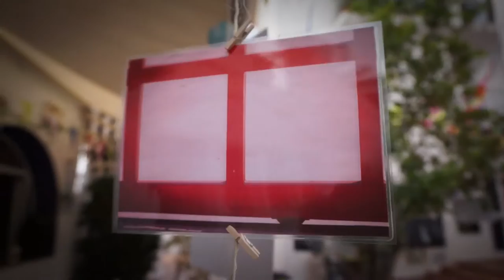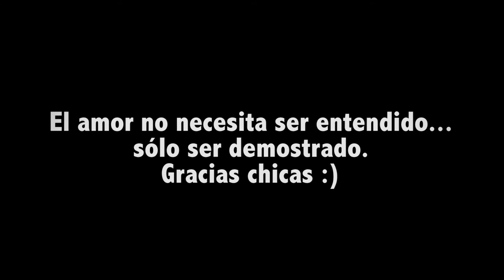GAY PRIDE TORREMOLINOS 2016 | COSTA DEL SOL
Probandoooo... Me lees?  jijiji...
Qué tal chic@s!? Me habéis echado de menos? Yo a vosotr@s muchñisimo!!!

Pues aquí tenéis un pequeño vídeo resumen de lo que ha sido una parte del Gay Pride Torremolinos 2016.
Una paaaasada!
Conciertos, actividades con niños, relatos, música, agua... y, sobre todo, unas compañeras de aventura inmejorables!